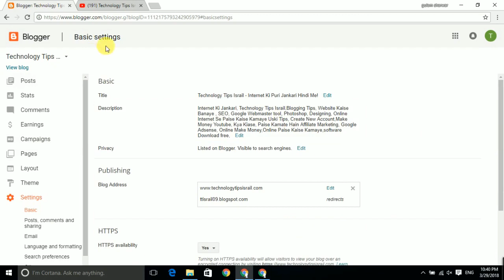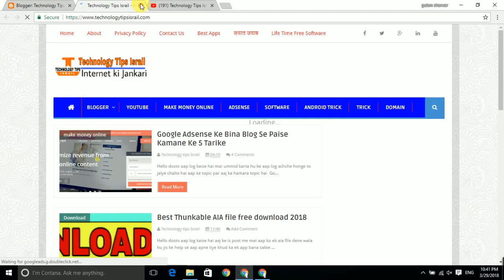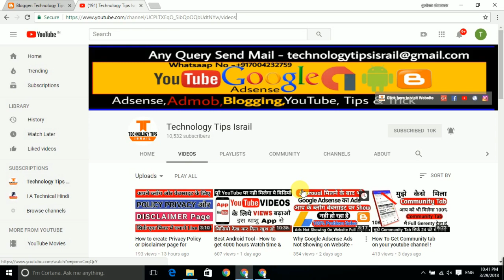How To Enable https For Blogger Custom Domain in Hindi Videos Tutorials 2018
How To Enable https For Blogger Custom Domain in Hindi Videos Tutorials in hindi 2018 to Dosto Is Video me itna hi milte hai apne Next Video me agar aap ko ye Video pasan aye to Please Like Jarur Kare Or aap ke apne Technology Tips Israil Youtube Channel ko Subscribe Jarur Karle Thanks For Waching.

take care